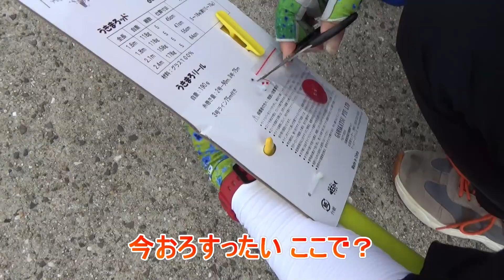堤防からアジの泳がせロケット釣り中見事な赤い彗星が続出した（728話目）